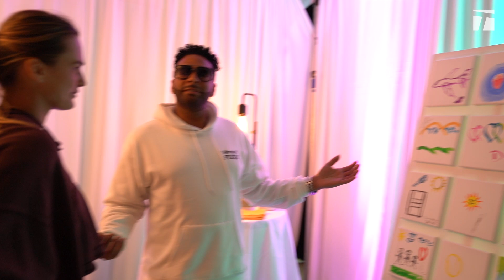Tennis star Aryna Sabalenka paints a bizarre creature 😂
The mission: paint what brings you peace. The final product: exactly what you'd expect from the hilariously delightful 2023 Australian Open champion Aryna Sabalenka.